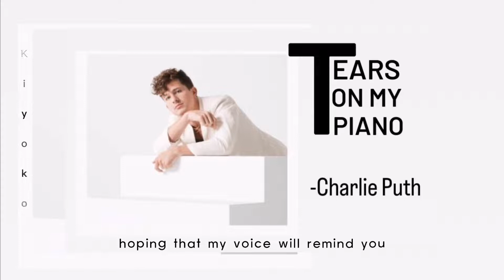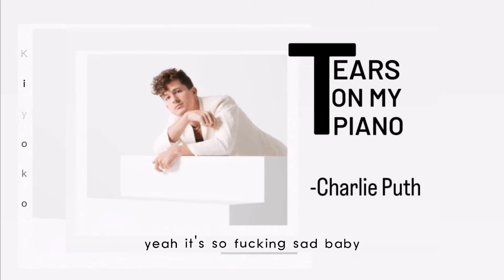Charlie Puth - Tears On My Piano [ Lyrics ]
I'm sick and tired of singing the wrong words (Words that you don't want to hear)
Tryna play these chords that we danced to (Right before you disappeared)
Hoping that my voice will remind you (Everything that we've been through)
All I make is music for crying (Gonna need some more tissues)
Oh, like a river they fall
Tell me why every song I write sounds so sad, sad, sad

I can't get my mind off you
Baby you're responsible for all these tears on my piano (All these tears on my piano)
Can't think of a melody that makes you come back to me
Got all these tears on my piano (All these tears on my piano)

I'm sick and tired of singing the wrong words (Words that I don't want to say)
Tryna play these chords that we danced to (But they'll never sound the same)
Hoping that my voice will remind you (When the radio comes on)
All I make is music for crying ('Cause you're the only one I want)
Oh, like a river they fall (Like a river they fall)

I can't get my mind off you (Mind off you)
Can't think of a melody (Melody), that makes you come back to me

Yeah, you know who you are
I won't say any names
I just want you to feel what I feel (All these tears on my piano)
So if it's on in your car, I don't have any shame
That every song I write is, I want you back
It's so fucking sad, baby